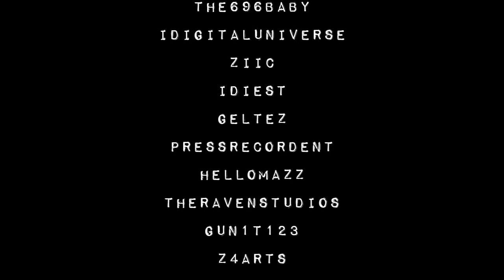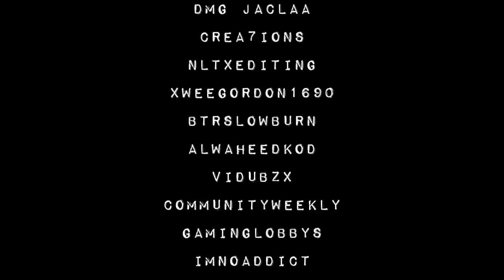Vivid Films | TIER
new edit by me vivid, well its kinda rushed but O well, hope you guys enjoy it.